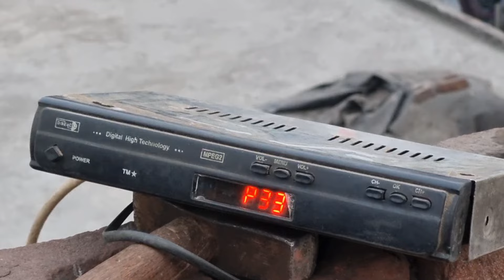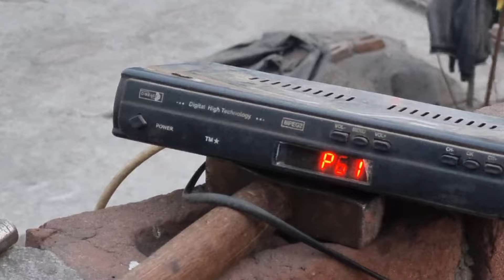✅️DD Free Dish Setting / Free Dish signal setting / Free Dish Install / DD Free Dish Full Fitting